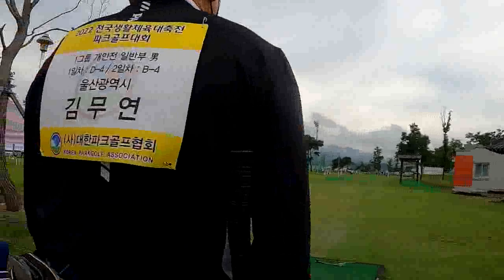2022전국생활체육대축전파크골프대회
9월1일~2일 경남거창파크골프장에서
파크골프경기가 진행되었습니다
선수600여명 4개그룹(일반부,남.여.시니어부,남.여)으로나누어
진행하였습니다
오늘은1그룹경기모습입니다